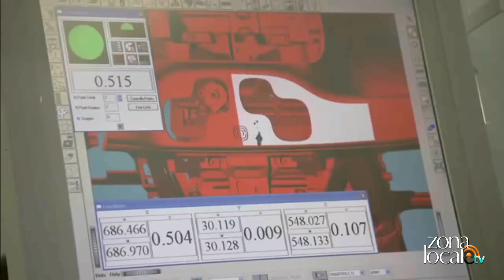Vasto - Jobs act, imprenditori a convegno